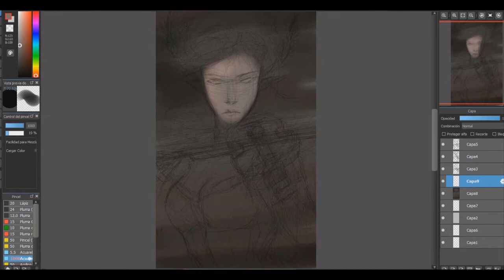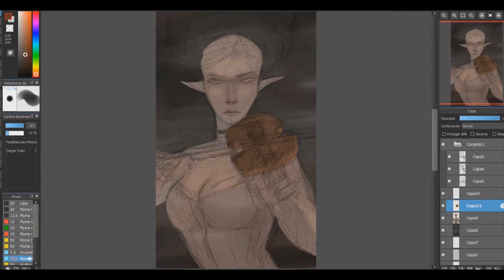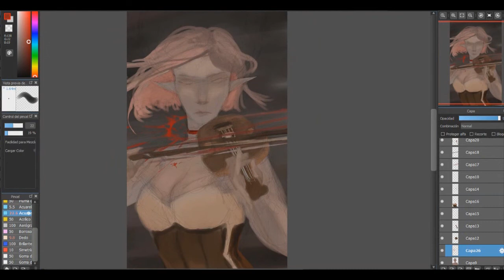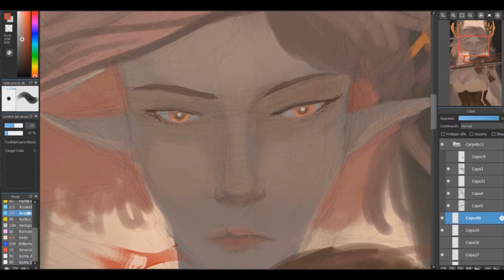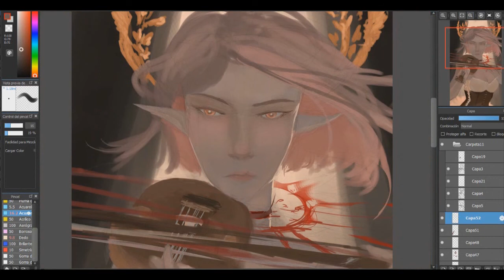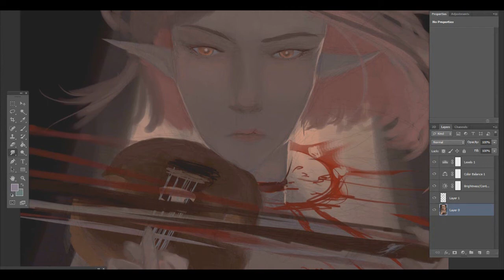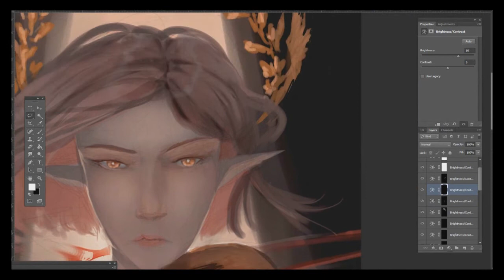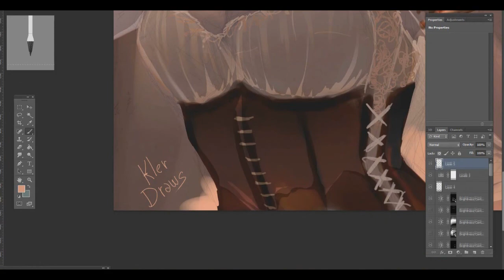Cut up- speed art - digital painting process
Social media of personal comic "Random Room" :
Facebook spanish:
speed art